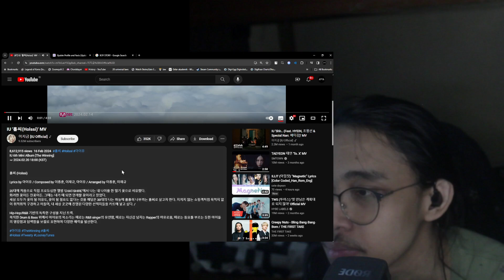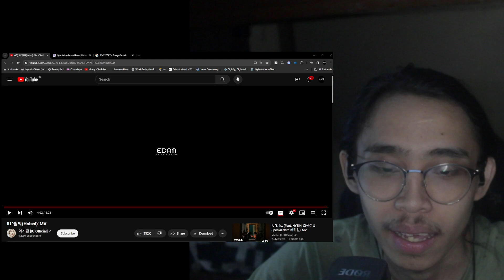IU '홀씨 Holssi' MV Reaction